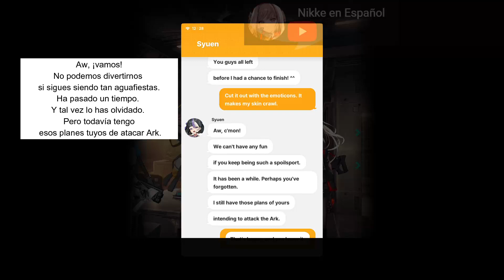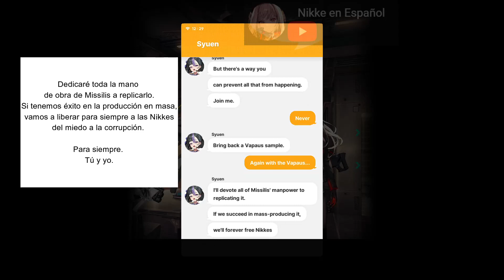NIKKE - [CAP-15 FINAL] - MATIS VUELVE A LA ACCIÓN